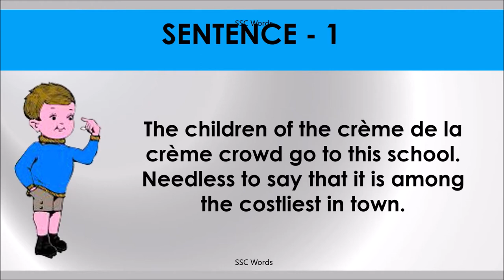CREME DE LA CREME Idiom 1285 # Meaning and five sentences # SSC Words